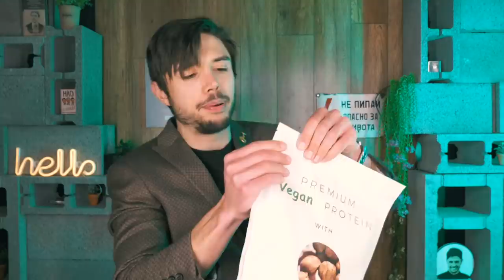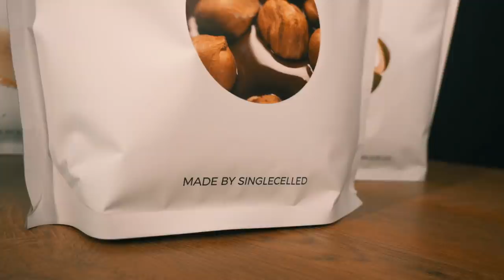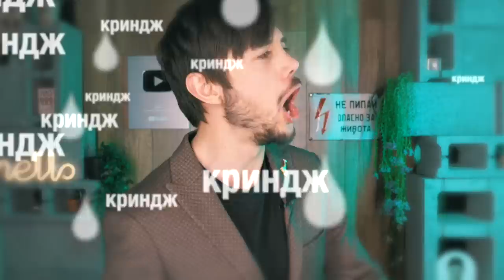ТОП 10 НЕЩА, които те правят МЕГА СТРАНЕН!